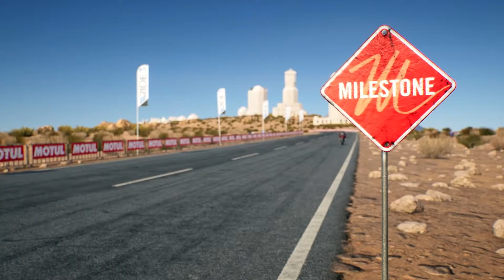Ride 3 — релизный трейлер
Трейлер запуска мотосимулятора Ride 3, демонстрирующий эффектные заезды по живописным серпантинам

Ride 3
Жанр: Гонки
Платформы: PC (Windows), PlayStation 4, Xbox One
Издатель / Разработчик: Milestone S.r.l.
Дата выхода: 30 ноября 2018